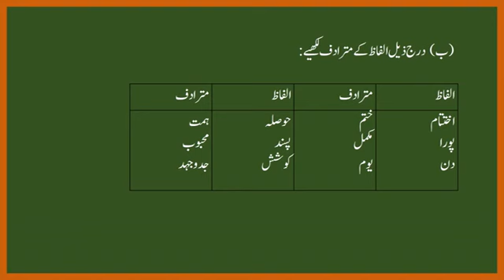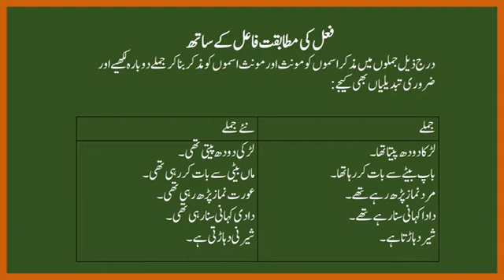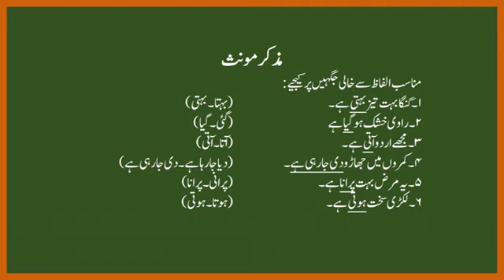Urdu Cl VI Vid 4 part 2